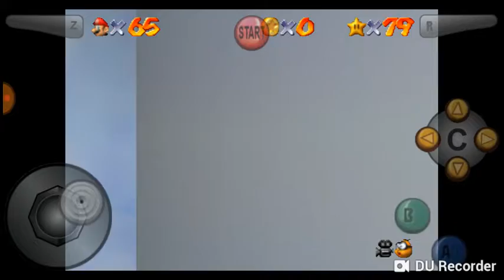Super Mario 64 episodio 18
En este episodio estaremos terminando con Bowser in the fire sea y después entraremos al tercer sector del juego y agarremos dos estrellas de 2 toads y después entraremos al mundo 10 snowman's land agarrando 5 estrellas

Estrellas recogidas

Bowser in the fire sea

8 monedas rojas

Llave del tercer sector

Entraremos al tercer sector del juego

Toad 1: one of the castle's secrets stars

Toad 2: one of the castle's secrets stars

10 snowman's land

3: in the deep freeze

4: whirl from the freezing pond

2: chill with the bully

6: into the igloo

1: snowman's big head

En este episodio estaremos agarrando 8 estrellas en total tenemos 81 estrellas